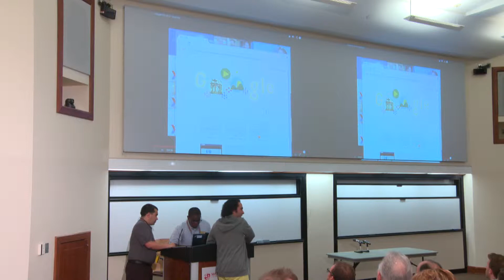LIVE From San Fran. Google I/O to Montclair S.U. Host of I/O NJ 2014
Google I/O Extension NJ attendees were able to ask some questions following some major Google announcements.  Todd Nakamura moderated the exciting Uber Hangout.